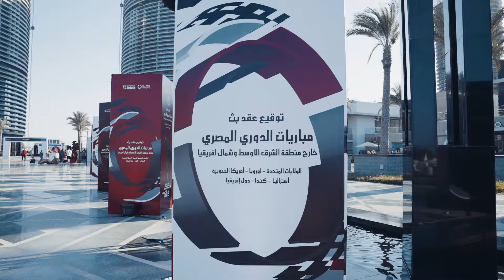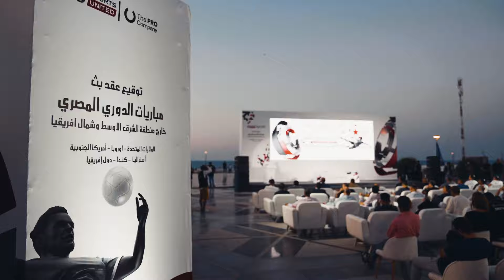من مدينة العلمين الجديدة إلى أمريكا وكندا وأوروبا.. تاريخ جديد سيُكتب للدوري المصري 🏆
كواليس المؤتمر الصحفي لتوقيع الشراكة بين المتحدة للرياضة وشركة The PRO Company لبث الدوري المصري في أمريكا وكندا وأوروبا 🇪🇬

المتحدة للرياضة هي وكالة تسويق الحقوق الرياضية للأندية المصرية و تسويق الاعلان في الملاعب و تنظيم الاحداث الرياضية و تسويق حقوق البث التلفزيوني و الحقوق الرقمية، المتحدة للرياضة هي الوكيل الرسمي و الحصري لعدد كبير من الأندية المصرية و كذلك عدد كبير من الاتحادات الرياضية لمعظم الالعاب الرياضية الفردية والجماعية